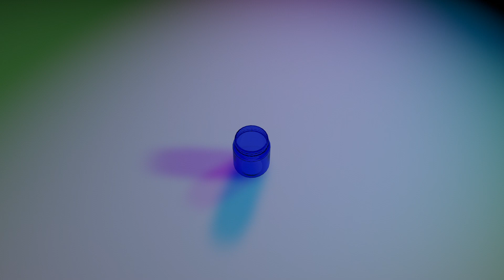Pills Final Video